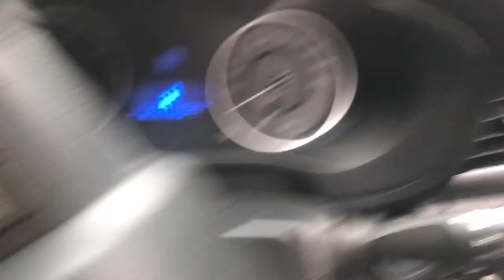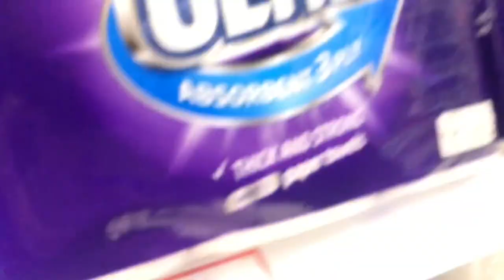Ultimate Avengers party (flying lanterns)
Our 2nd son turns 5 with and ultimate avengers party and the most unexpected events of our youngest having surgery it’s definitely a birthday to remember.